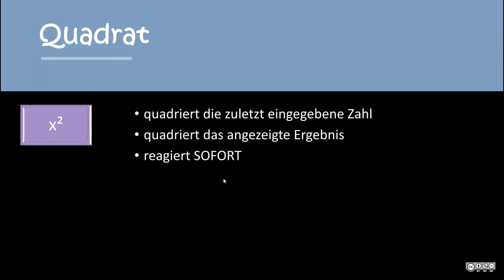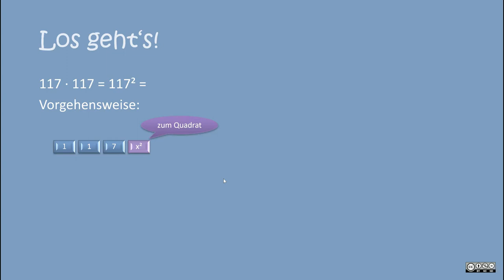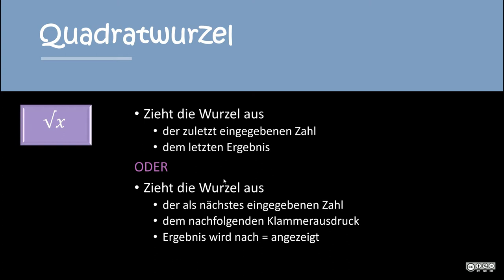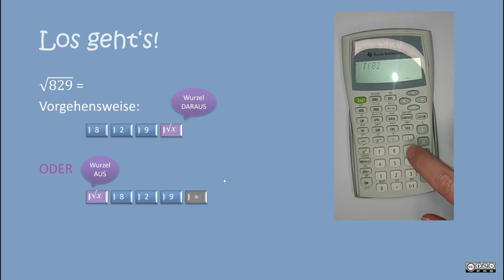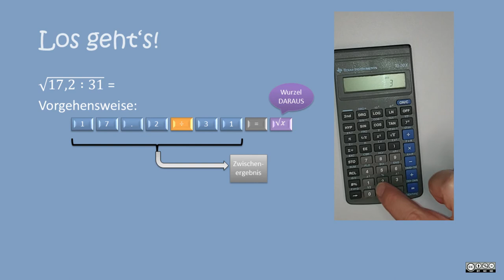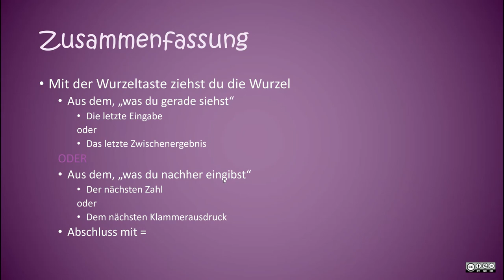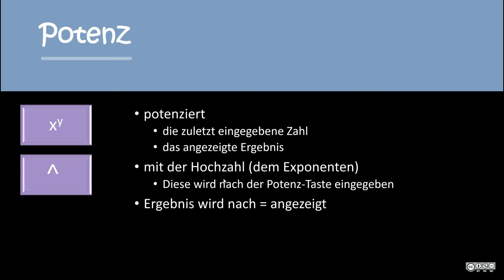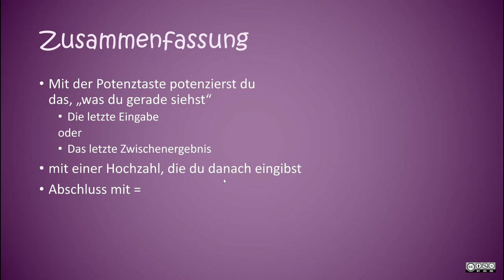Taschenrechner (Potenzen) MASTERY 3